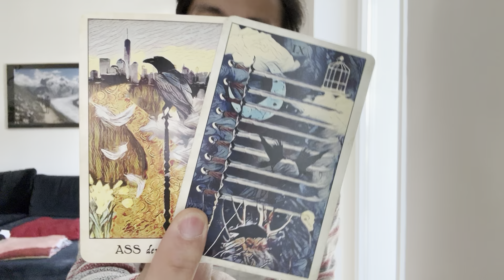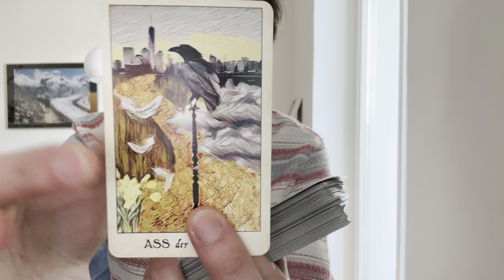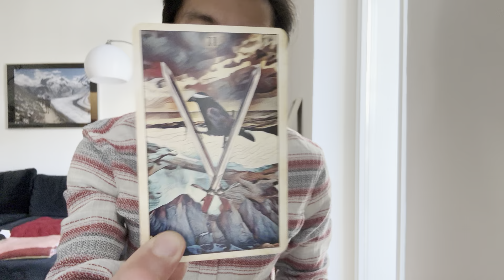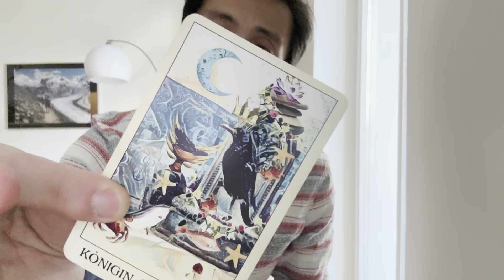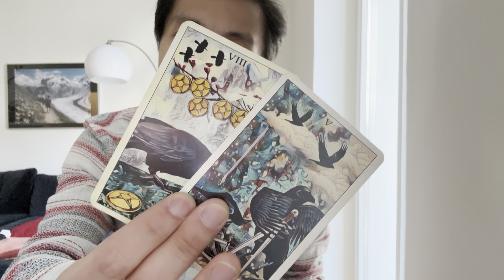Cancer ♋️ - This Will Be The Dest Decision That You Are Going To Make For Yourself Cancer!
This is a bonus energy check-in for Cancer for the 1st half of February 2024. We will look at your overall energies and see what is surrounding you. This can be in love, relationships, friendships, family, finance, career, personal development, and spiritual development. We will see what the cards have to say.

Decks used in this reading:
Crow Tarot